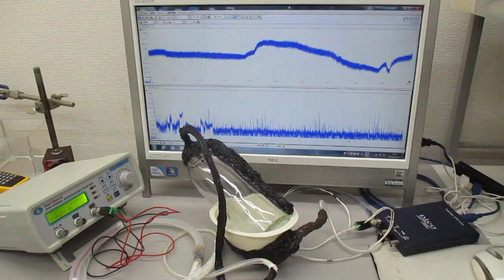‹樹脂容器の音響特性›を利用した超音波システム